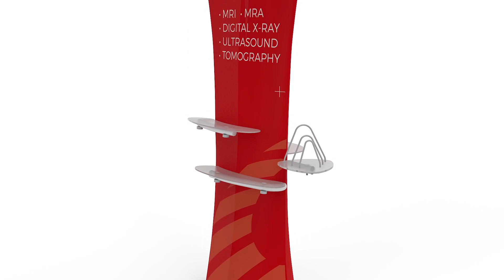Overview and Complete Assembly Guide: Double-Sided Tension Fabric Banner Stands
The Double-Sided Tensioned Totem Display Straight Top has an Award winning 3-dimensional design which can be used to display your graphics from all sides.

Call the display experts on 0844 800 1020

Over the last 30 years, we have grown to become the UK's leading supplier of display products and exhibition stands. We have thousands of products in stock for rapid nationwide delivery, 14-day money back guarantee on display equipment and prices you'll love. Add to that an in-house design, large format print and finishing service and you have a true one-stop display service. We look forward to supporting your business.